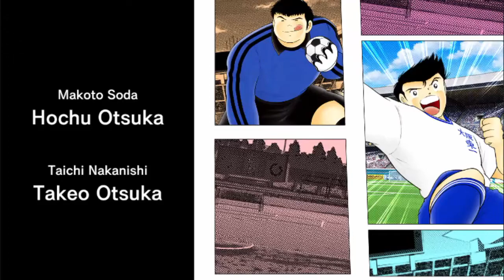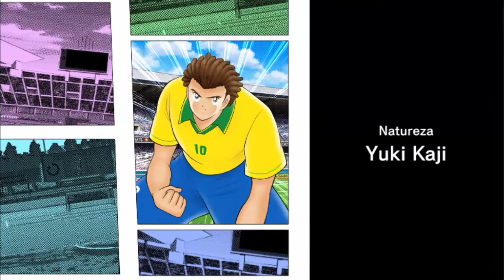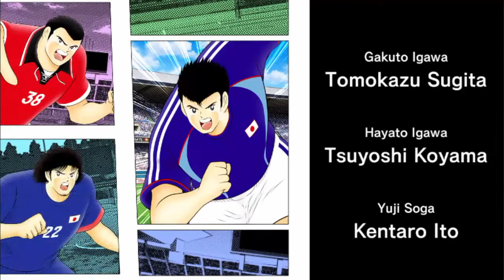[CREDIT] Captain Tsubasa: Dream Team (Mobile, 2017)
Captain Tsubasa: Dream Team (キャプテン翼～たたかえドリームチーム～) is a head-to-head football simulation game developed by KLab Games for iOS and Android mobile devices. The game was released on June 13th, 2017 in Japan and on December 5th, 2017 worldwide. In the game, the player can join Tsubasa, Misaki, Hyuga and all-time favorites while building the greatest "dream team" and hit the pitch.